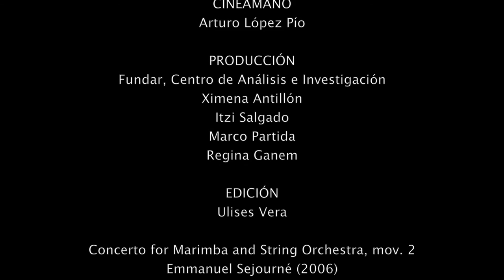Law of Enforced Disappearances and disappearance by individuals [Mexico]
In México enforced dissapearance has been used as a form of repression since the dirty war, but since the beggining of the so called “war against organized crime” it has extended and become more complex.  At present we don´t have a state policiy againts dissapearences, the government does not have effective search and investigation mechanisms that are adequate to the magnitude of the problem, that is why Family memebers deserved to be listen and should be consider in the build up of the Law of Enforced Disappearances and disappearance by individuals.